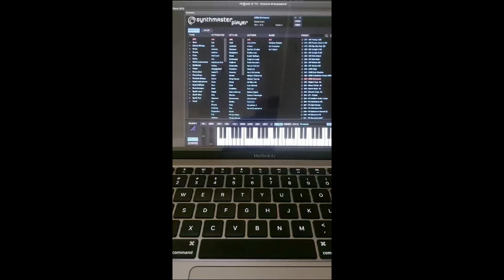Made beat with Synth master